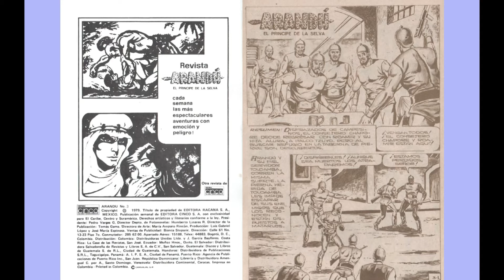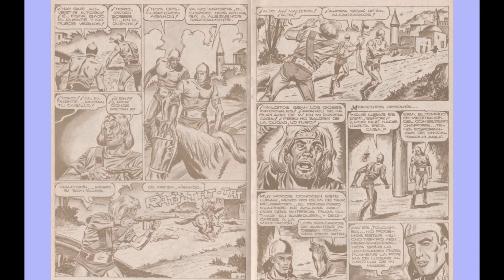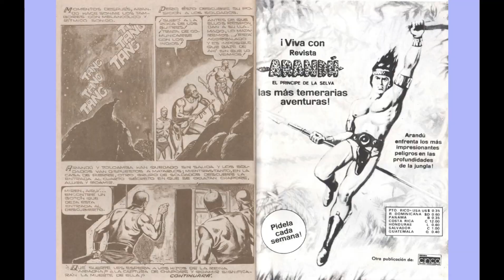ARANDU EL PRINCIPE DE LA SELVA 03